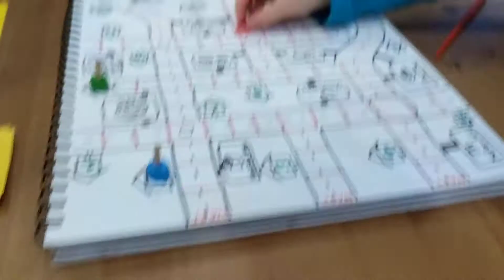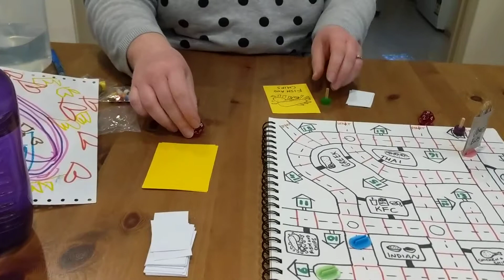My Uber Eats Board Game!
Invented this today. Simple game play so my 5 year old daughter can join in.